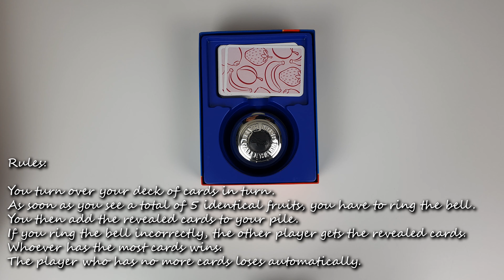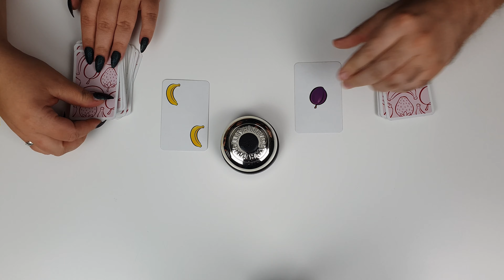ASMR ~ Playing Halli Galli *cards sounds, bell ringing* ~ no talking ~ 4K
Hello my dear ASMR family! How nice to see you again!

Since you liked the last video so much, today comes another video in which I play a game with my husband. This time we play "Halli Galli". Attention, there is a bell in the game, so do not turn up the headphones too loud ;-)

IMPORTANT - AD's:
This video contains unpaid product placements and is for relaxation purposes only. It is not a paid advertisement.

My Equipment:

~Rode M3 Mic: ~
~Line 6 Interface:~
~Tascam Interface:~
~Samsung S10e (Camera):~
~Cell Phone flexible holder:~

This has no effect on the price for you.

-This video cannot replace any medication or professional treatment. If you have sleep/anxiety/psychological troubles please consult your physician.

PayPal (Donation - Feel free to support or just give something back)